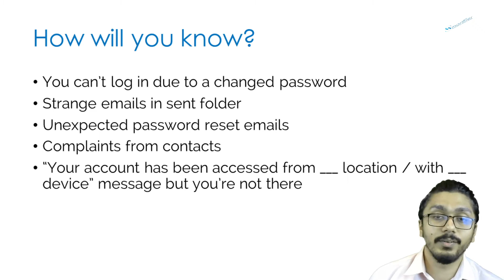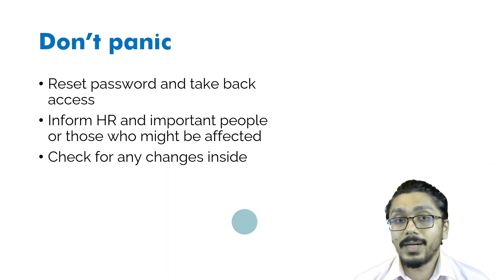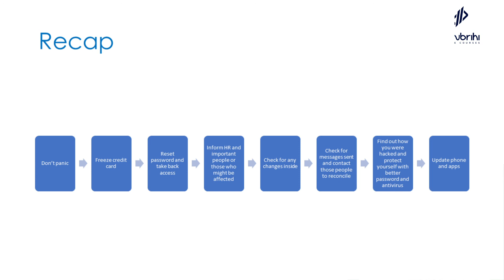What to Do If Your Email Account Is Hacked | Email Expert Course | Bohubrihi